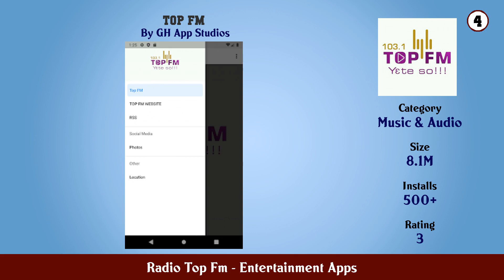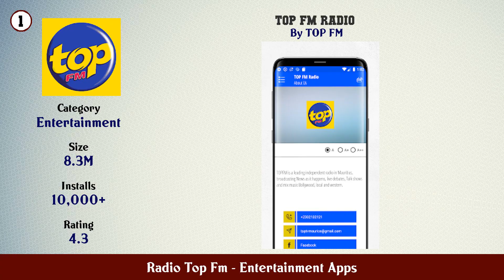Top 10 Radio Top Fm Android Apps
In this video we have listed Top Radio Top Fm Android Apps. This video is for information and reference purpose only.